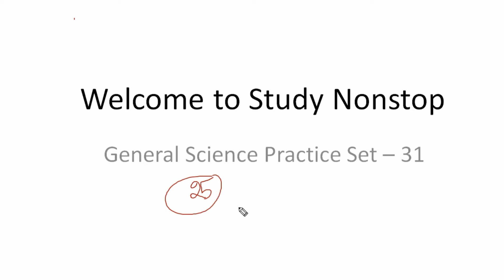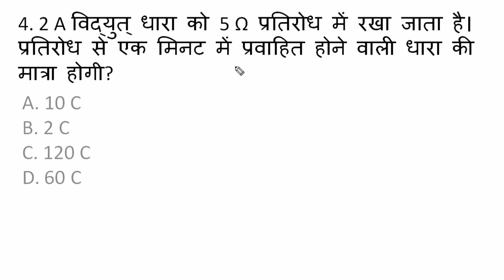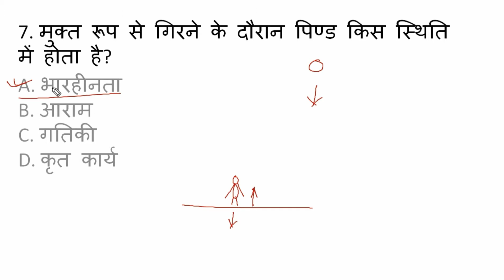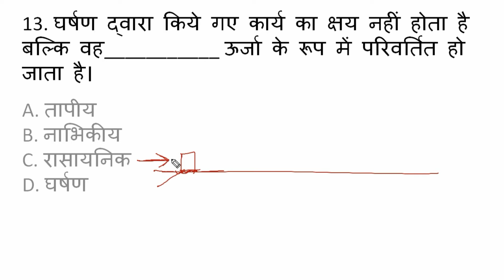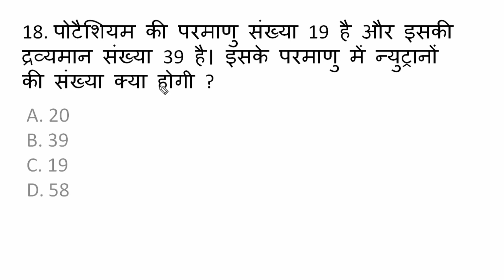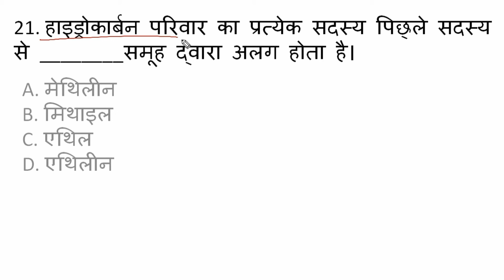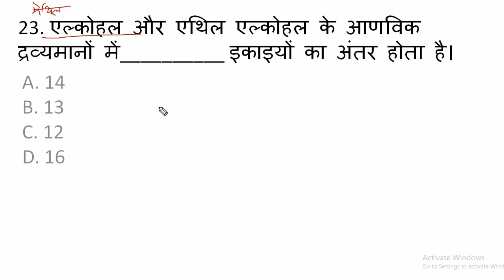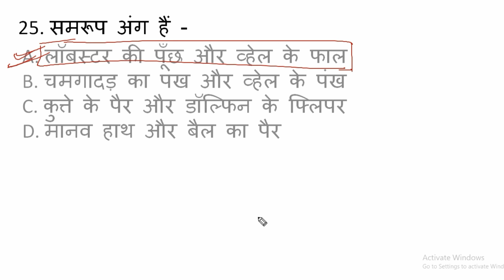सामान्य विज्ञान /General Science Day# 31 / Most Important Questions for Railway NTPC, Group D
General science for rrb group D, science for Railway NTPC,

railway group d mock test science,
railway ntpc general Science practice set,